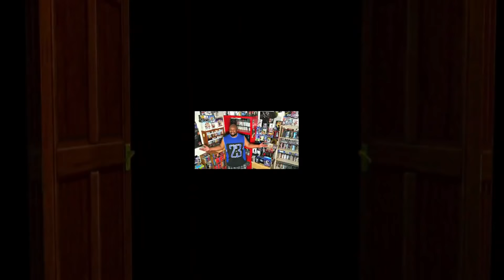Celebrating 20 years of the Sega Dreamcast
I can’t believe the Dreamcast is 20 years old. I remember working at Carl’s Jr. and my co worker was telling me about the new sonic  game for it.
I was content with my PlayStation at the time  and when I finally played the Dreamcast, I was blown away. I’m so happy people are still making games for the system even after it’s early demise in America. Long live this brilliant system